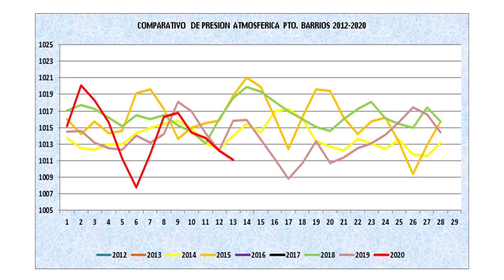Condiciones del tiempo para hoy jueves 13 de febrero de 2020